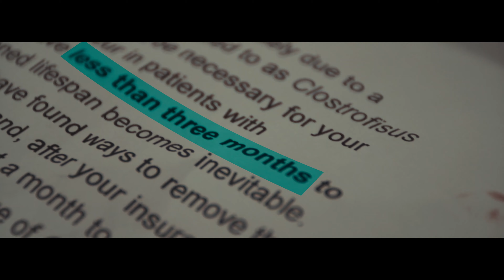No Money. No Regrets. | Fall 2020 | LMU, Chapman, USC, UCLA, FSU Application Short Film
A short film about a boy who falls off a tree and learns of a pre-existing condition that will take his life in three months. He needs money to pay for a surgery that just might save his life. So, his friend robs the restaurant they work at and gets caught. He chooses to not give up the money that he hid and ends up going to jail for as long as his friend is expected to live, not knowing if his friend will ever find the money.